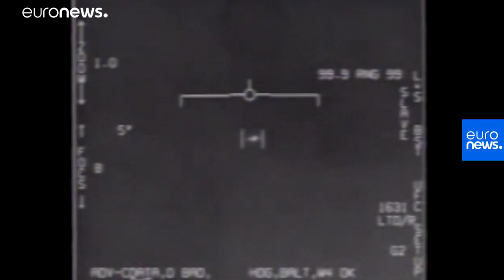Pentagon UFO görüntülerini resmen yayımladı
ABD Savunma Bakanlığı Pentagon, geçmiş yıllarda ABD Donanmasına ait pilotların görev sırasında karşılaştıklarında kayda aldıkları, tanımlanamayan uçan nesnelere (UFO) ilişkin görüntüleri resmen yayınladı.